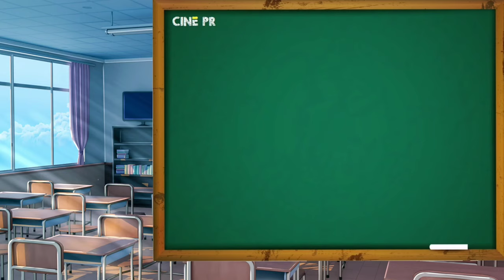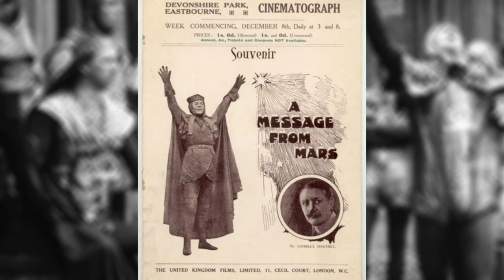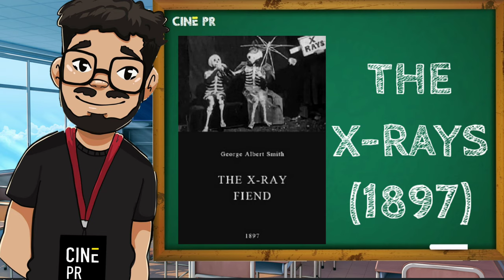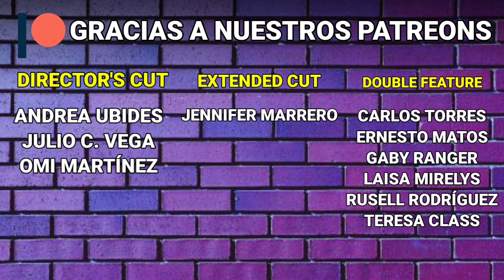CINE PR 101: LA PRIMERA PELÍCULA DE SCI-FI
En esta edición de CINE PR 101, viajamos en el tiempo para buscar la primera película de ciencia ficción. Esperamos que este video sea de su agrado.